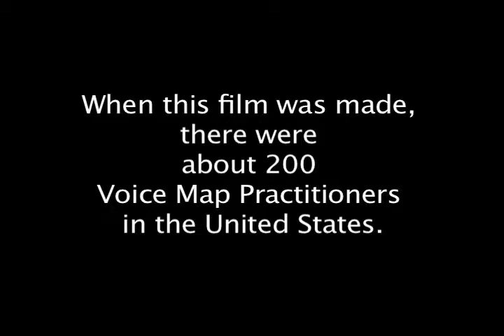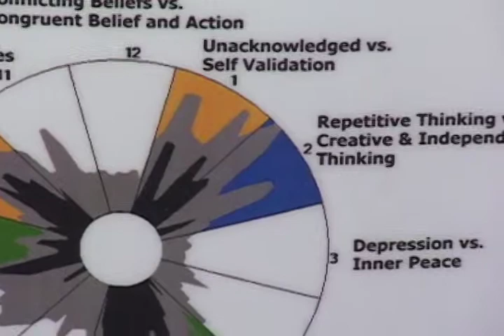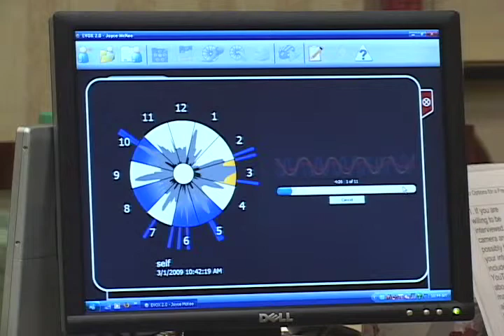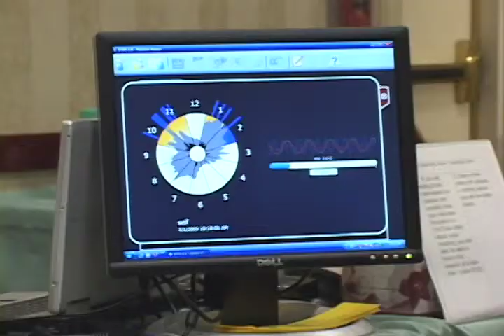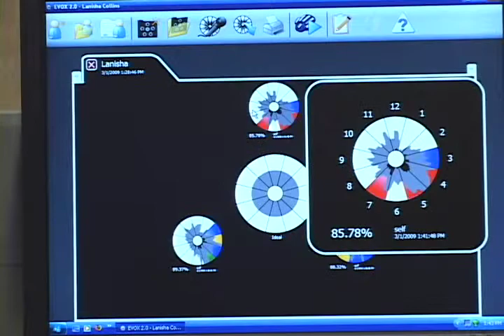Matt Kramer Voice Mapping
Join Matt Kramer, voice mapping practioner as he explains this bio-feedback system called Voice Mapping.
Testimonials from people who have experience voice mapping.  Wonderful!